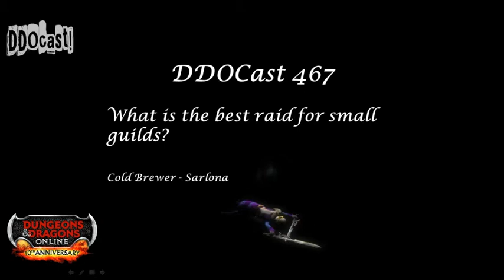DDOCast 467 - DDO Debates: Listener Questions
We talk about some questions from our fans including continuing storylines, how to update the scroll/seal/shard mechanic & more this week with Voodu & Arkat!

Have thoughts on this show, ideas for round table topics, questions you’d like us to answer, or topics you’d like to see us debate?

for mp3 audio, our show calendar, swag, archives, and more!

DDO Debates - 2:45
-What storyline should be continued? -3:21
-How should the shard/seal/scroll epic upgrade mechanic be updated? - 18:52
-What is the best raid for small guilds - 26:05
-Pitch Racial Completionist - 36:30
-Pitch a Warlock themed Epic Destiny - 45:03
Game News - 54:06
Community News - 1:16:21
Lightning Post - 1:21:00
Closing - 1:29:54

Notes to Strike a Chord: Opus 12 Wearable Gear levels 1-5